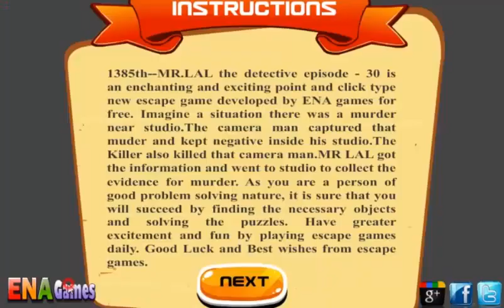MR LAL The Detective 30 Walkthrough | Escape Games